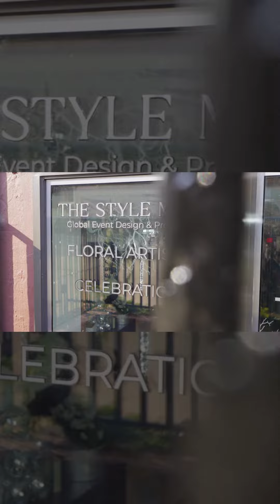The Style Marc- 2023 year in review